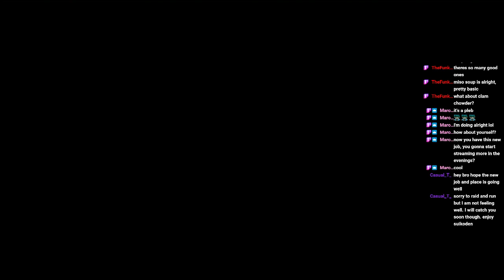First Playthrough: The Stars will start to Align